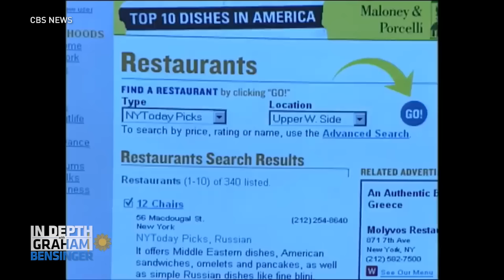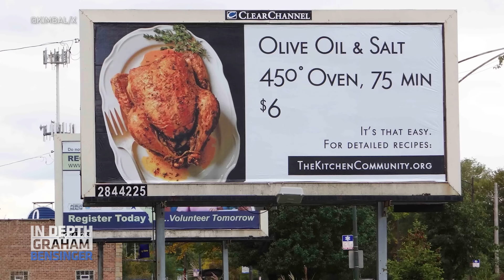Kimbal Musk: Working with Elon, taking risks on Tesla, and building The Kitchen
Our full conversation with chef and entrepreneur Kimbal Musk is now available! The Tesla board member recalls a tough childhood in South Africa alongside his brother, Elon, before eventually moving to America. Musk remembers his ultimate gamble on Tesla and fighting to help Ukraine in its war against Russia. A restaurateur, Musk shares how he got his start in the kitchen - and became an innovator in the farm-to-table movement.

0:00 Growing up in South Africa
4:40 Relationship with father
8:12 Mom’s modeling career
11:26 Entrepreneurial siblings
15:38 Love for Jack in the Box
16:27 Early years in business
24:11 Getting stopped at the U.S. border
29:39 Background in food
32:50 Volunteering to cook for 9/11 survivors
36:32 Paralyzed from tubing injury
42:17 Going through a divorce
45:00 Pioneering Farm to Table movement
50:05 Square Roots significance
54:44 Struggles with Tesla
1:05:37 Space X
1:12:16 Impact of Starlink's in Ukraine
1:18:03 Fights with Elon
1:18:52 Elon’s Aspergers
1:20:14 Kimbal’s work ethic and goals